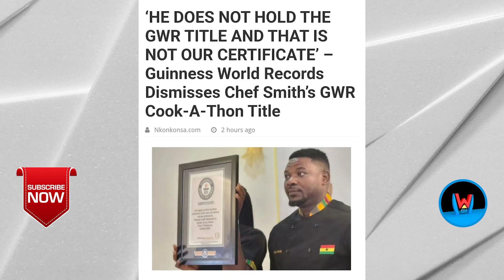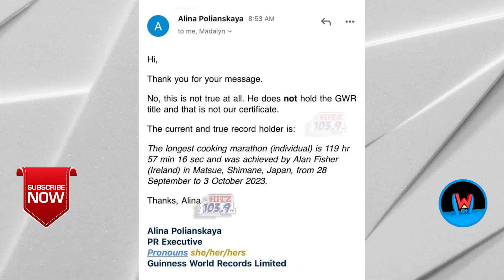THE $hame in F@King A Certificate by Chef Smith - FULL STORY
WebHub Gh  is a Youtube channel based in Ghana that provides top entertainment and news contents with videos that drives social conversations in Ghana and beyond.

A Place of update on trending content across a growing range of topics.

2MuchGh,
Oman channel,
Pinax GH,
Peace Fm,
WODE MAYA,
DELAY TV,
KWAKU MANU TV,
gh page,
kwadwo Sheldon,
Teacher Kwadwo,
Zionfelix TV,
Ghana news,
United Showbiz,
nana ama mcbrown,
Kwaku Manu Tv,
Top 10,
Ghpage,
Entamoty,
vimbuzz tv,
akrobeto,
Mcbrown,
WebHub Gh,
aj gh t v,
jokes in ghana,
ghana comedy,
UTV Ghana,
Okay fm,
ONE GHANA TV,
Pinax Tv,
trending videos ghana,
Ghana,
Ghana Entertainment,
Ghana Celebrity,
ghana sports,
Ghana Music,
gossip in ghana,
Funny videos,